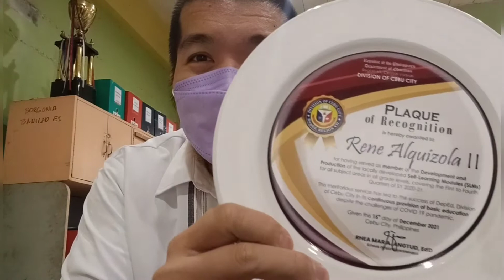Just Received a SURPRISE BOX at the Office!